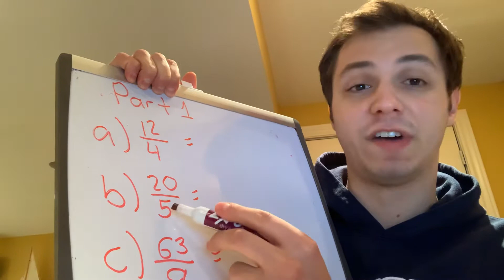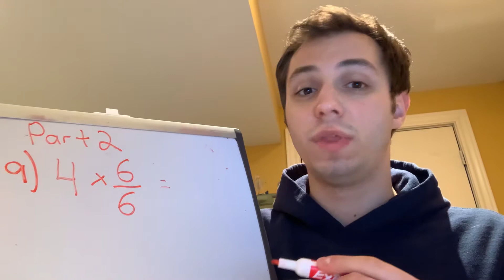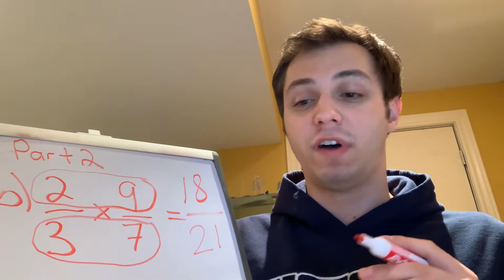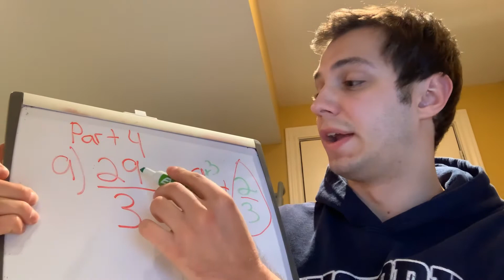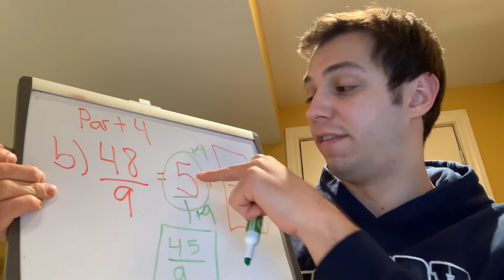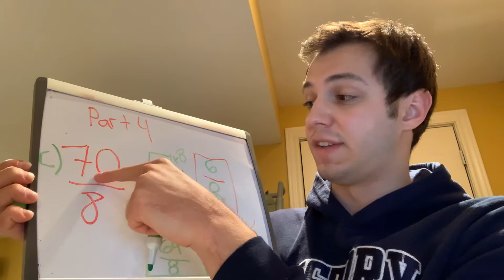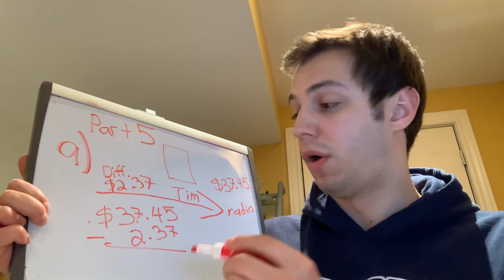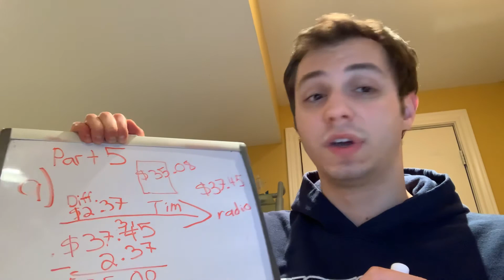Lesson 58 Parts 1-5